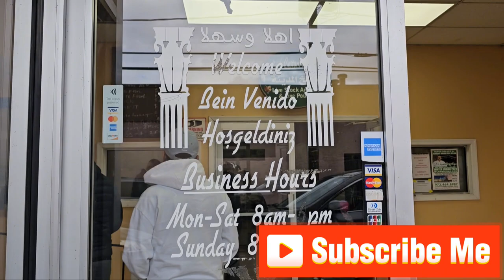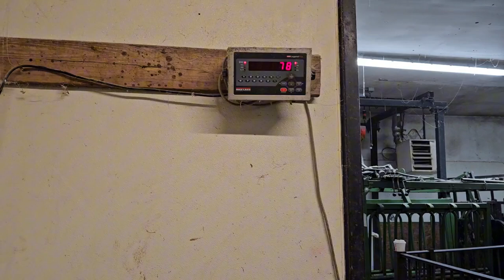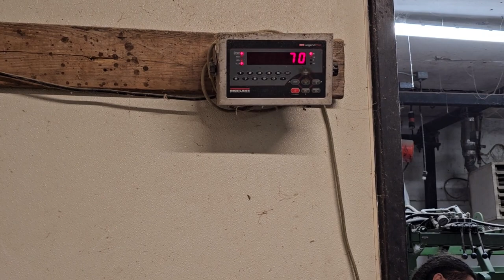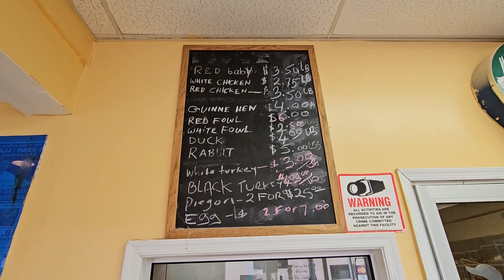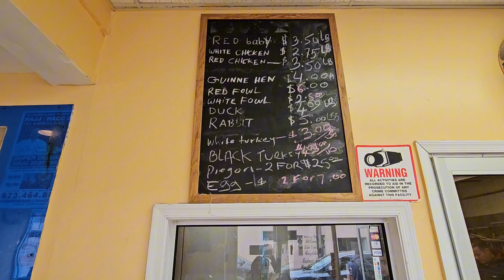Ramadan Offer, Live Halal Slaughter in New Jersey USA, America ki Bakra Mandi Halal place, lamb,beaf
halal
meat
butcher
kabob
grill
kofta
skewer
beef
chicken
pork
kebabs
halal food
food
pita
butcher shop
lebanese food
lebanon
detroit
dearborn meat market
kosher
organ meat
heart
liver
kidney
handmade
family
immigrant
immigrant story
motor city
cooking in america
steak
sushi
eater
foodie
dining
dish
restaurant
restaurants
review
news
munchies
food porn
cooking Interes
recipe
Eating
barbecue
global business
halal guys
lunchtime
arabic cuisine
madina halal meat
new york
united state
halal Islamic slaughter
QURAN
SUNNAH
muhammad
JESUS
Moses
Islam
muslim
hadith
Noah
Adam
dawa
Ibrahim
peace
goats
lambs
zabeha
ramadan
Koran
korbani
eid aladha
sacrifice
sadaqa
aqiqa
texas
slaughter
ritual
muslim
Islam
muhammad
mohammad
sunnah
religion
Allah
onepath
network
ummah
islamic reminder
islamic lecture
halal chicken
halal slaughter
hand slaughtered
machine slaughtered
halal certification
halal certified
what is halal
halal documentary
ANIC
AFIC
ICNA
ISNA
halal meat
onepath network investigation
economy
farming
goat farming
Halal Meat
Muslim
tradition
Voice of America
Agriculture
BBQ
Roast
news
local news
halal
edmonton
canada halal
the muslim vibe
themuslimvibe
halal slaughter ban
halal slaughter house
halal slaughterhouse
halal slaughter quran, halal slaughter humane
halal
british muslim
what is halal
halal meat
mercy halal islamic slaughter
how is halal meat killed
muslims
what does halal mean
halal meat debate
being muslim
halah meat uk
halal food
eid al adha
qurbani
uk halal
Zakir Naik
DrZakirNaik
God
islam
Comparative
Religion
Comparativereligion
Atheism
Atheist
Christianity
Christian
Hinduism
Hindu
Buddhism
Buddhist
Judaism Jew
Sikhism
Sikh
Jainism
Jain
Lecture
Question
Answer
logic
Reason
Science
Misconception
Misunderstanding
dawah
hadeeth
hadith
saheeh
man
woman
human
humanity
problem
solution
rights
media
war
peace
Similarities
debate
Kosherh
halal Meat
method of slaughter
what is halal
halah meat uk how is halal meat killed
meat slaughter vegans
muslim
huda
islamic
quraan
haram
ramadan
eid
pray
makkah
mohamed
salah
salat
yousef
hajj
prophet
prayer
kaaba
cairo
realtion
marriage
divorce
man
women
finance
money
relations
religion
Muhammad
Hijab
explained
ummah
arab
reverts
halal investment
mufti menk
newyork halal meat
brazil chicken suppliers
What can Muslims eat
halal things
Pork in Islam
Alcohol in Islam
music haram in islam
forex trading halal or haram
is stock market haram